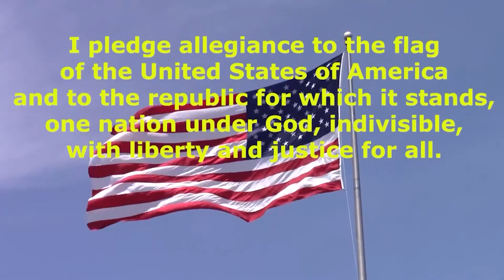12 09 2022 v2